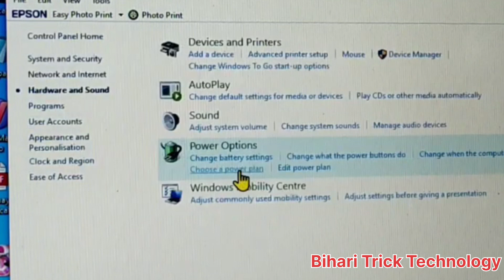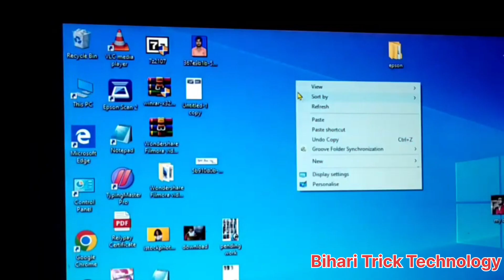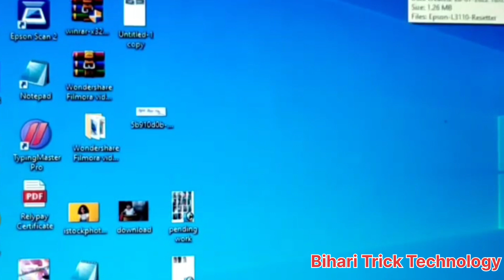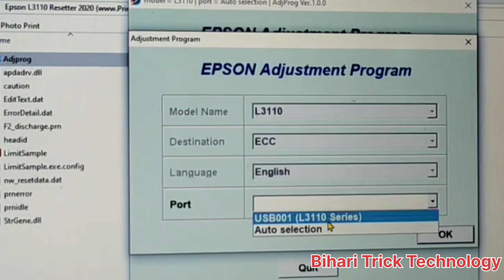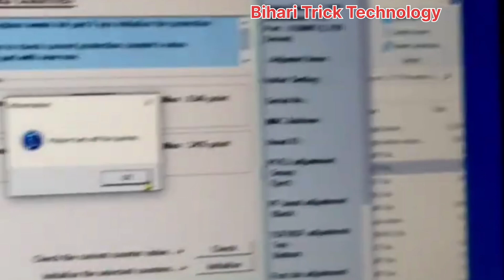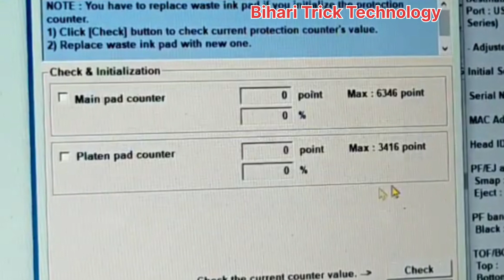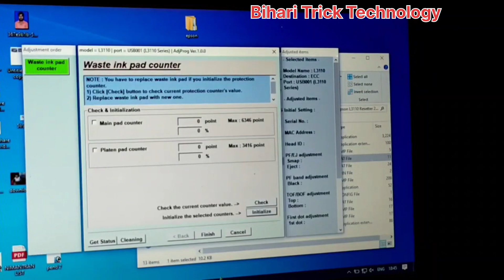Epson Double Light Blinking Error |Epson Double Light Blinking Error Fix